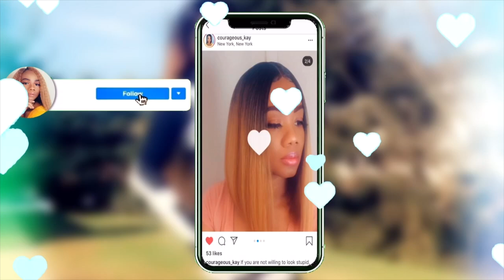How To Install A V-Part Crochet Wig|Crochet Hairstyle| Ft Cuban Twist Afro Kinky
Hi guys! This video is a tutorial on how I install the straight crochet u-part wig.

Hair used in video~~ One- Step Hair Dryer~~

My makeup products👇👇
Highlighter Palette~~~
Gorgeous Me Eye Shadow Tray~~~
Alicrown Lashes~~
BS_Mall Makeup brush Set~~~
5 Set Beauty Blender~~~

Spray Bottle~~~